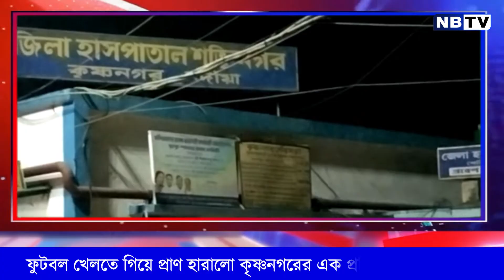ফুটবল খেলতে গিয়ে প্রা'ণ হা'রালো কৃষ্ণনগরের এক প্রতিভাবান ফুটবলার!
About NBTV.

বিধিসম্মত সতর্কীকরণঃ
১) আমাদের চ্যানেলে প্রকাশিত সমস্ত বক্তার বক্তব্য নিজস্ব। NBTV কোনভাবেই বক্তার মতের সঙ্গে সহমত বা বিরোধীতা পোষণ করেনা। বক্তব্যের দায়ভার একান্তই বক্তার নিজস্ব।

২) আমাদের চ্যানেলে প্রকাশিত সমস্ত বিজ্ঞাপনের বক্তব্য ও বিষয়বস্তু বিজ্ঞাপনদাতাদের নিজস্ব, এ ব্যাপারে NBTV কর্তৃপক্ষ কোনভাবে দায়বদ্ধ নয়। তাই কোনও বিজ্ঞাপনের সূত্র ধরে বিজ্ঞাপনদাতার সঙ্গে যোগাযোগ করার আগে প্রয়োজনীয় খোঁজখবর নিয়ে তারপরেই যোগাযোগ করবেন।